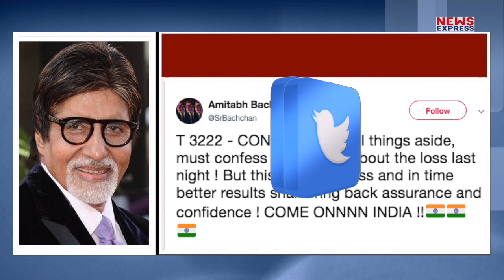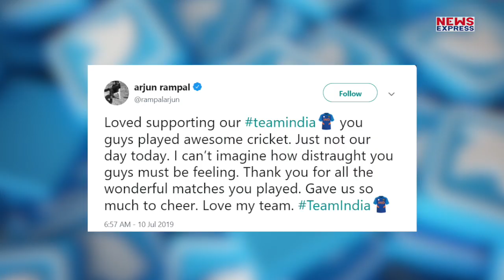Indian Team की हार से दुखी हुआ Bollywood, Tweet कर दिए ऐसे Reactions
बीते दिन हुए वर्ल्ड कप 2019 सेमीफाइनल में न्यूजीलैंड ने मैच का रूख बदलते हुए भारत को कारारी मात दी थी... जिसके बाद भारत का फाइनल में जाने का सपना चकनाचूर हो गया...वहीं अपनी टीम की इतनी बुरी हार को देख कर हर भारतीय फैन काफी निराश हैं..और तो और बॉलीवुड स्टार्स भी काफी दुखी है..